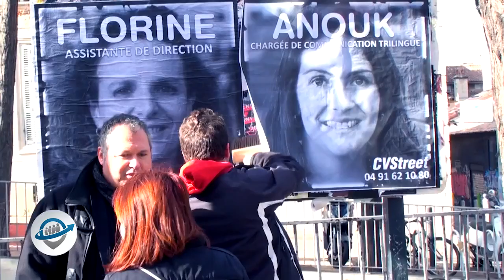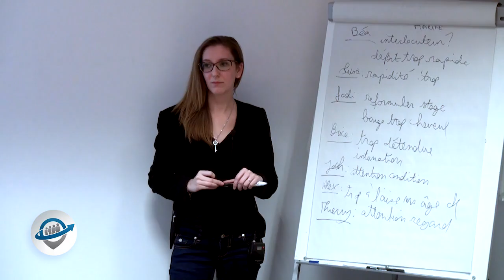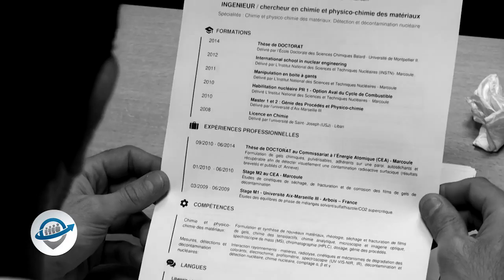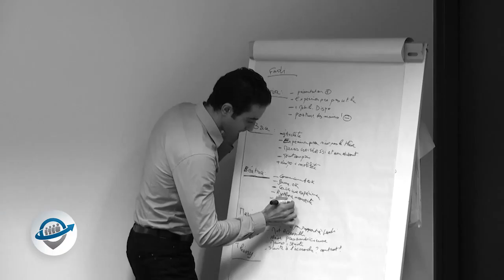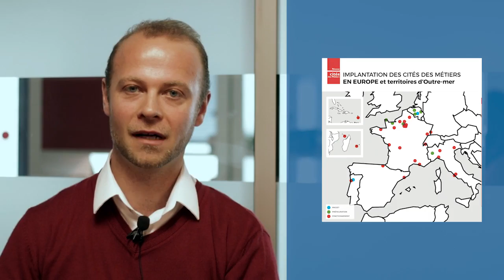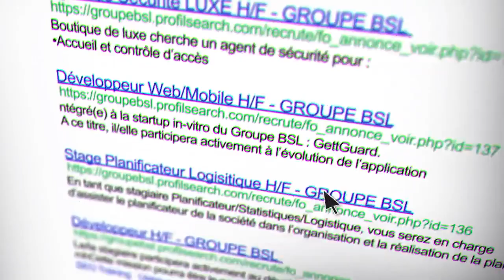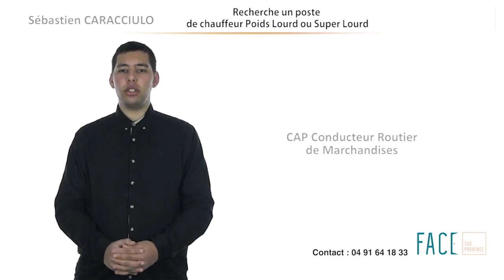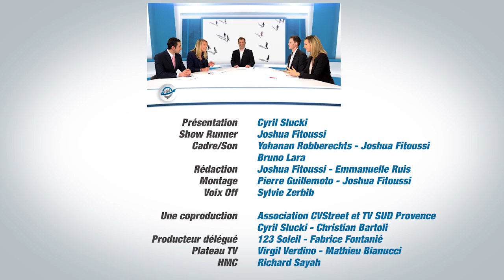Chasseurs d’emploi - EP15 - Fadi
Cette semaine découvrez la nouvelle formule de Chasseurs d'Emploi.
L'émission sera en deux parties.

La première partie sera consacrée au parcours non plus de 1, mais de 6 chasseurs d'emploi.

La semaine dernière vous avez fait la rencontre de Richard, Fadi, Béatrice, Marine, Brice et Olivia.

Ce soir, vous découvrirez le debut de leur parcours vers le retour à l'emploi avec l'association CVStreet.

Dans la deuxième partie que nous avons nommé "Le Talk Chasseurs d'Emploi", Cyril, président de CVStreet et animateur de l'émission recevra :

- Fadi, Chasseur d'Emploi
- Sophie Belais, dirigeante du cabinet Zooah
- Mickaël Figuiere, dirigeant de CVérifié
- Gaëlle Brouat, consultante chez Badenoch & Clark